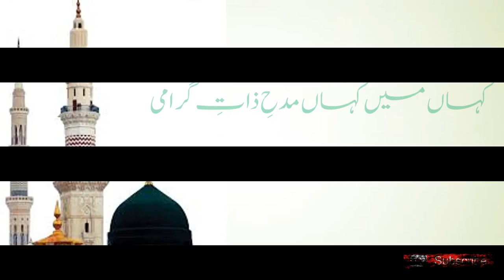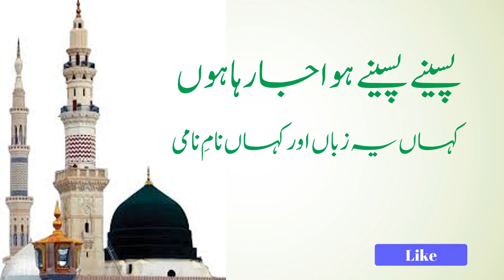Kahan Mein Kahan Madh e Zaat e Girami by Hafiz Abdul Mannan | Naat 2021 || Lyrics| Iqbal Azeem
This video consists of Naat Sharif "Kahan Main Kahan Madhe Zaat e Girami". The poet of this Beautiful Naat is Mahir ul Qadri and recited by Hafiz Abdul Mannan Aziz the Owner of the Youtube Channel named MANNAN EDUCATION. Lyrics of this Naat are Under Here:

ماہر القادری کا خوبصورت کلام

کہاں میں کہاں مدحِ ذاتِ گرامی

نہ سعدی نہ رومی نہ قدسی نہ جامی

پسینے پسینے ہوا جا رہا ہوں

کہاں یہ زباں اور کہاں نامِ نامی

سلام اس شہنشاہ ِہر دو سرا پر

درود اس امامِ صفِ انبیاء پر

پیامی تو بے شک سبھی محترم ہیں

مگر اﷲ اﷲ خصوصی پیامی

فلک سے زمیں تک ہے جشنِ چراغاں

کہ تشریف لاتے ہیں شاہِ رسولاں

خوشا جلوہِ ماہتابِ مجسّم

زہے آمدِ آفتاب تمامی

کوئی ایسا ہادی دکھادے تو جانیں

کوئی ایسا محسن بتا دے تو جانیں

کبھی دوستوں پر نظر احتسابی

کبھی دشمنوں سے بھی شیریں کلامی

اطاعت کے اقرار بھی ہر قدم پر

شفاعت کا اقرار بھی ہر نظر میں

اصولًا خطاؤں پہ تنبیہ لیکن

مزاجاً خطا کار بندوں کے حامی

یہ آنسو جو آنکھوں سے میری رواں ہیں

عطائے شہنشاہ ِکون و مکاں ہیں

مجھے مل گیا جامِ صہبائے کوثر

میرے کام آئی میری تشنہ کامی

فقیروں کو کیا کام طبل و عَلم سے

گداؤں کو کیا فکر جاہ و حشم کی

عباؤں قباؤں کا میں کیا کروں گا

عطا ہو گیا مجھ کو تاجِ غلامی

انہیں صدقِ دل سے بُلا کے تو دیکھو

ندامت کے آنسو بہا کے تو دیکھو

لیے جاؤ عُقبٰی میں نامِ محمدؐ

شفاعت کا ضامن ہے اسمِ گرامی